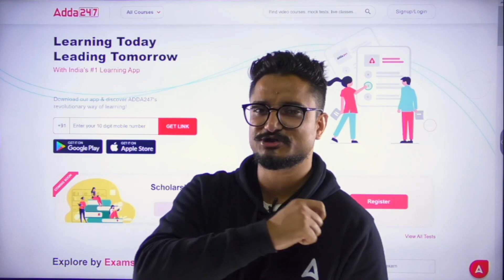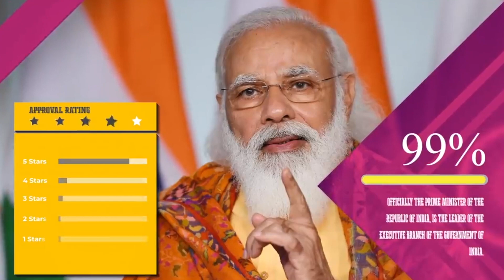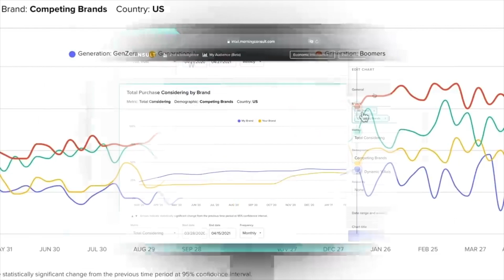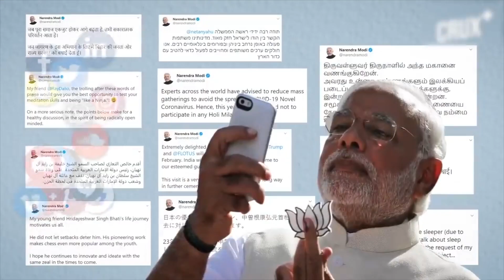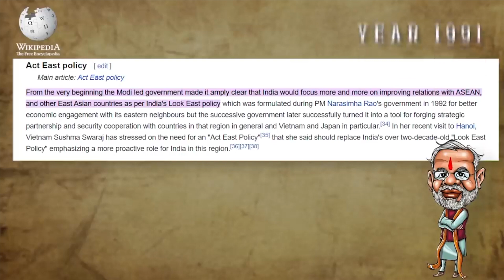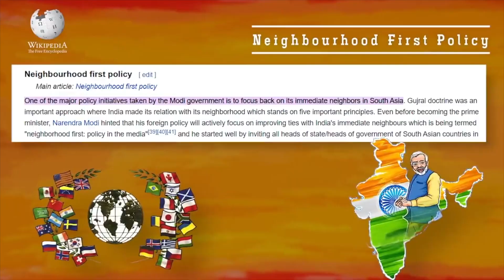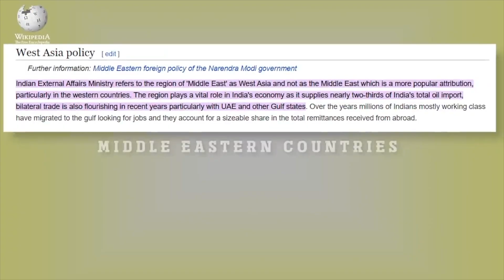Narendra Modi Is the World's Most Popular And Strongest Leader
✅𝐅𝐨𝐫 𝐀𝐝𝐦𝐢𝐬𝐬𝐢𝐨𝐧 𝐪𝐮𝐞𝐫𝐢𝐞𝐬 𝐜𝐨𝐧𝐭𝐚𝐜𝐭 𝐮𝐬 𝐚𝐭 - 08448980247. ✅For Admission Query (Contact No.) - 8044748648 In this video , You will get to know how Narendra Modi Is the World's Most Popular And Strongest Leader.

👉𝐋𝐢𝐧𝐤 𝐭𝐨 𝐄𝐧𝐫𝐨𝐥𝐥 𝐢𝐧 Legal Reasoning Toppers Batch for CLAT/AILET & Other Law Entrance Exams

About CLAT Exam : -

The Common Law Admission Test is a centralized national level entrance test for admissions to twenty two National Law Universities in India. Most private and self-financed law schools in India also use these scores for law admissions.

This video covers :
narendra modi
latest news
world leaders
most popular world leaders
pm modi popularity
global leader approval ratings
most popular leader in the world
pm modi no. 1 leader in world
narendra modi global leader
pm modi in approval ratings
pm modi now a world leader
world most popular leader
narendra modi popularity in world